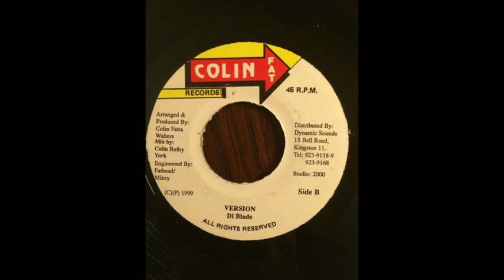Di Blade Riddim Mix (Colin Fat Records, 1999)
Riddim: Di Blade
Label: Colin Fat Records
Year: 1999